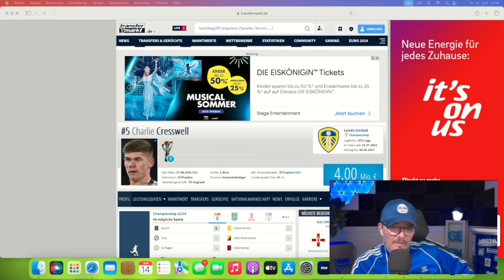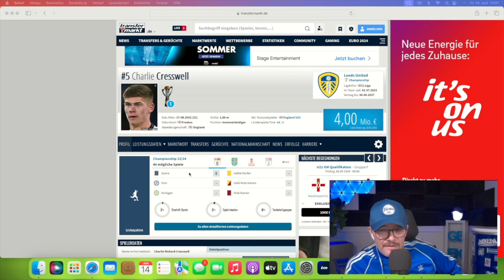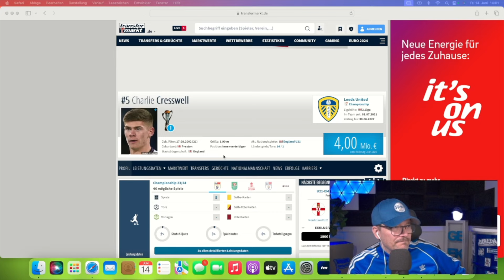Mega😳☝️Hertha BSC Transfer Update 🔵⚪️ ✅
So viele Hertha-Spielernamen im Transferkarussell, ich gebe euch ein Update, um mehr Klarheit zu bekommen!

ℹ️ Lust auf Zocken 🎲 🃏 wenn Hertha nicht spielt 😜? Dann gönn Dir

📌 Bewerte mein Video 👍 oder 👎, freue mich Mega über Feedback❗️
📌 Drück auf 🅰️🅱️🅾️ im Video und verpasse kein Fantalk von mir❗️

⚽️ Wichtige Infos im heutigen Video:
➡️ Hertha Transfer Update